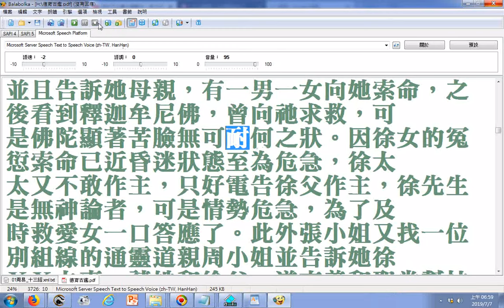20190707電腦朗讀義和雙月刊1 8期 rtf自2005年起上因果索命求道救了命 g願將此功德迴向相關者